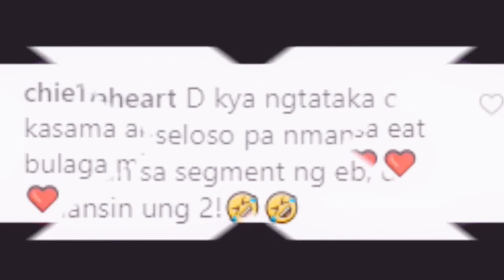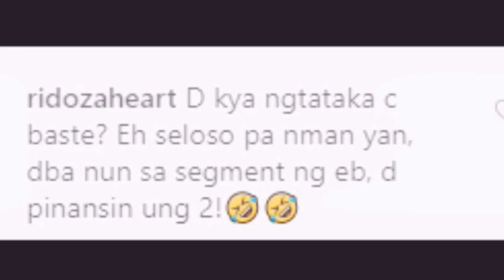SINO KAYA ANG KATABI NI ALDEN SA PAGTULOG? | ALDUB | Alden and Maine | Alden Richard | Maine Mendoza